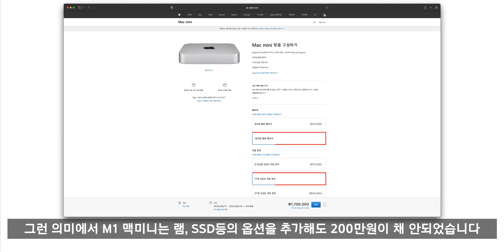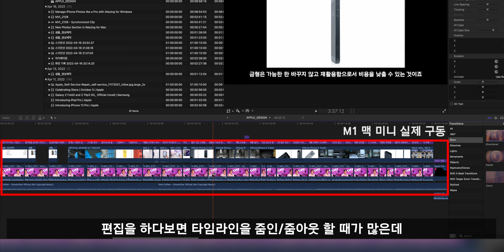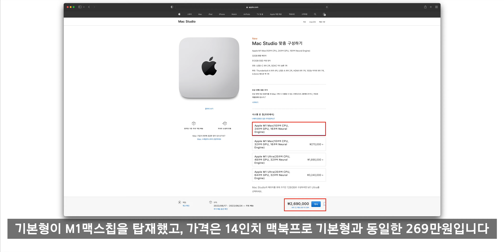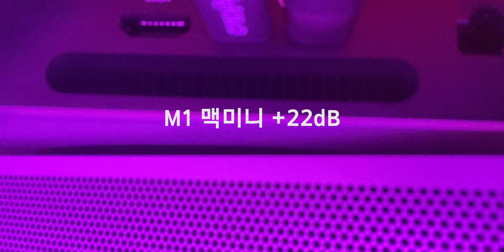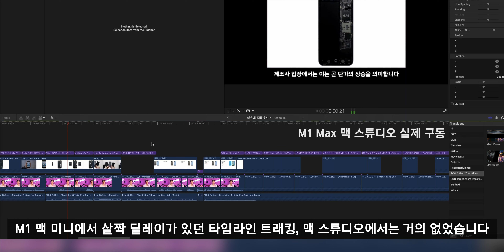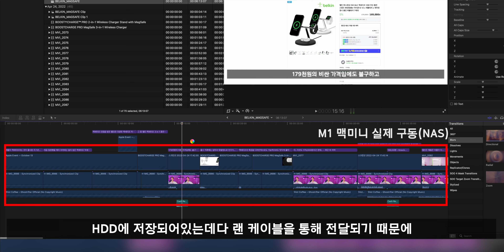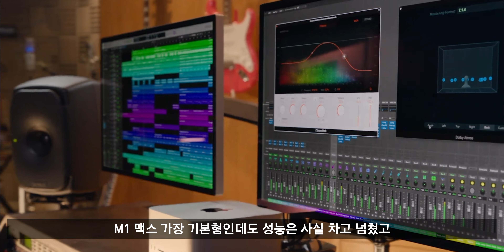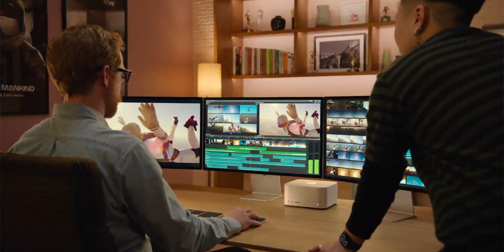M1 Max 맥 스튜디오 사용해 보고 느낀 점(Apple Mac Studio Comparison M1 Mac Mini)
맥 유저라면 체험판이라도 한 번은 써봐야 할 앱! CleanMyMac!
아래의 링크로 구매 시 할인된 가격으로 만나보실 수 있습니다!

1회성 구매(One-Time Purchase) Plan for 1 Mac은
"이써빌리티10"이라고 써주시면 할인이 적용됩니다!

0:00 오프닝
0:28 지름의 합리화 과정
2:35 디자인
3:08 포트 구성
4:32 팬소음
5:26 스피커
6:23 체감적 성능(벤치마크 없음)
8:11 마무리

Source : Apple